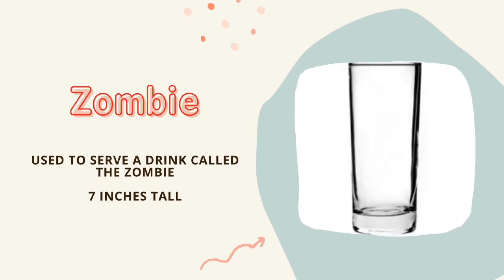Glasses used in bars